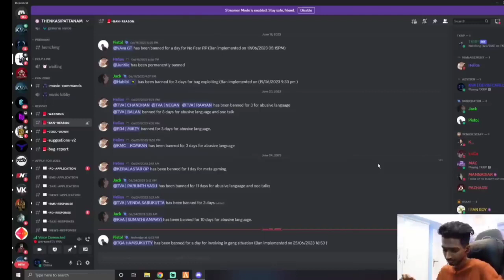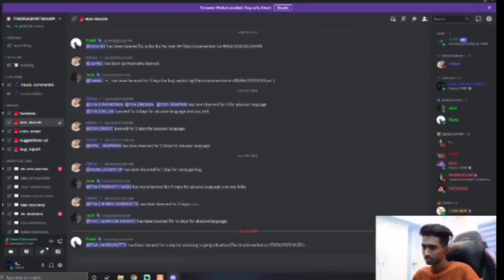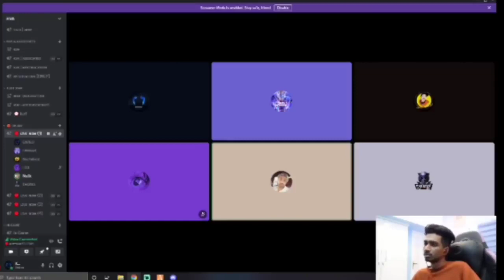TVA Banned ഇനി TKRP കളിക്കുന്നില്ല കാരണം വിശതീകരിച്ച Malik 🤐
TVA ഇനി TKRP കളിക്കുന്നില്ല ഇതാണ് കാരണം വിശതീകരിച്ച  Malik ലൈവിൽ 🤐